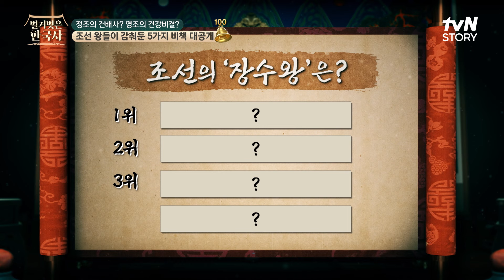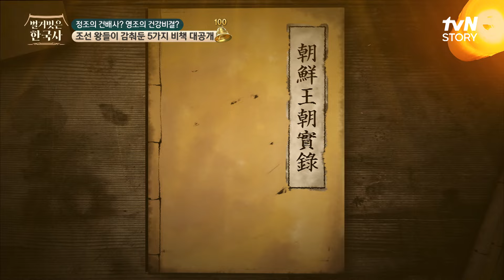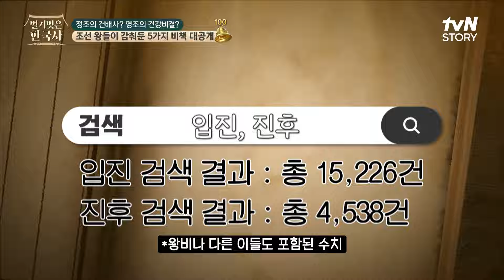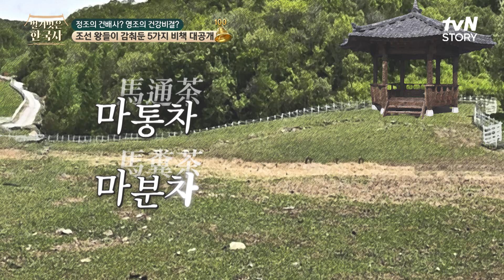[조선 골든벨🔔] 52년간 왕좌를 지키며 83세까지 살았던 조선의 장수왕 1위 영조의 장수 비결은? 벌거벗은한국사 EP.100 | tvN STORY 240320 방송